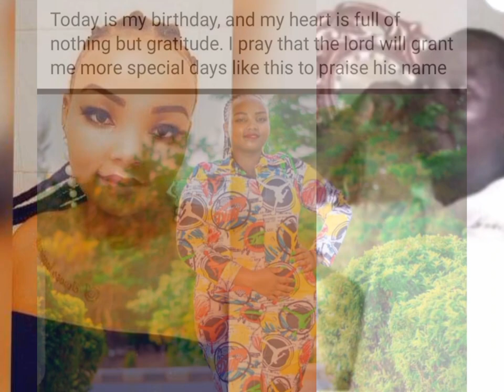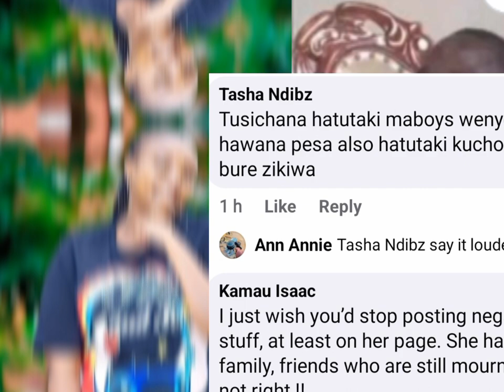😭see the last words ya mûirîtu wa gûkuîra juja demu na mbaba!🥱🫨andû kûihûra ho kûmúhe msomo!😱😭